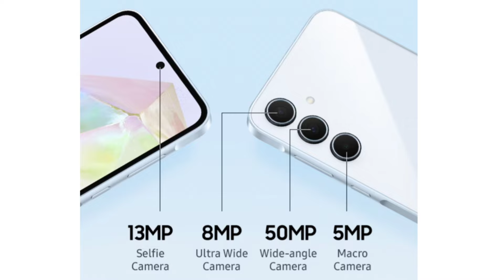Don't Buy Samsung Galaxy A35 5G ❌ Samsung A35 5G Price in India | Paise Baarbaad?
Hello Guys Aj Ki Iss Video Mei Meine Apko Samsung Galaxy A35 5G Smartphone Ke Saare Pros & Cons Bataya Hu & Apne Honest Opinions Apke Sath Share Kara Hu 👍